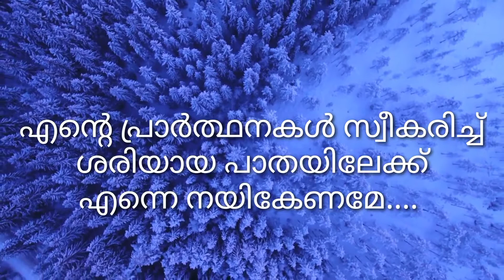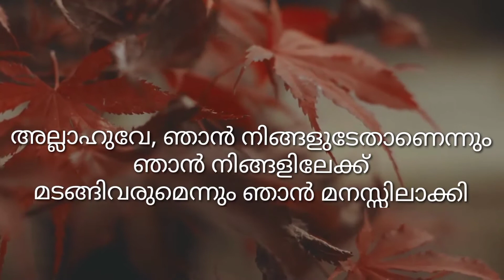malayalamnasheedseries-1.Beautiful nasheed malayalam subtitle#nasheed#whatsapp status.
Malayalam beautiful meaning nasheed